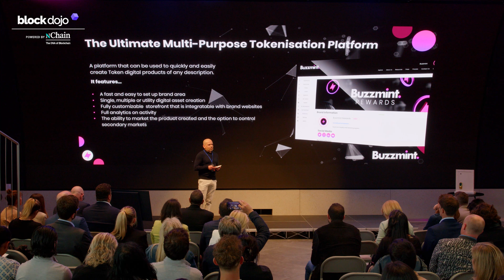Block Dojo Seed Demo Day: Buzzmint 🖼️- Charles Symons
A cutting-edge BSV tech platform for seamless NFT project deployment, customizable storefronts, and versatile utility, empowering brands and creators to maximize their digital potential.

🔗 Interested in Buzzmint? Check out their profile on Dojo Discover (DODI) to stay updated with their fundraising progress and access detailed company information: Buzzmint on Dojo Discover